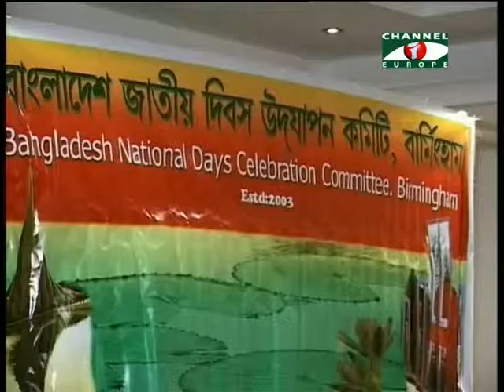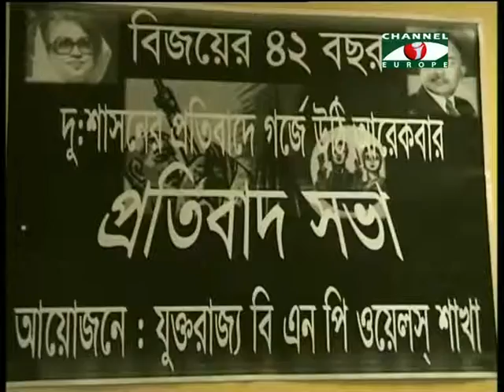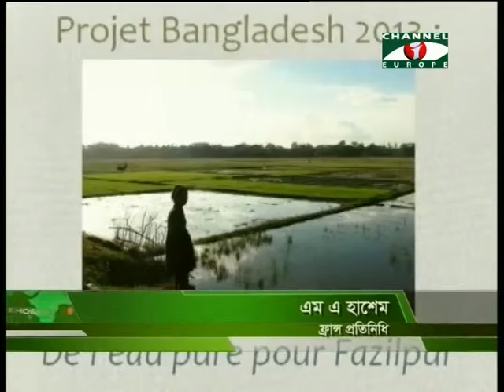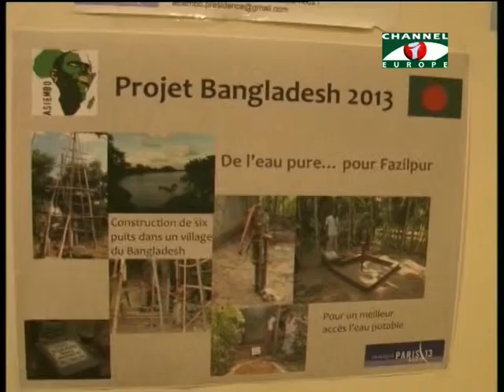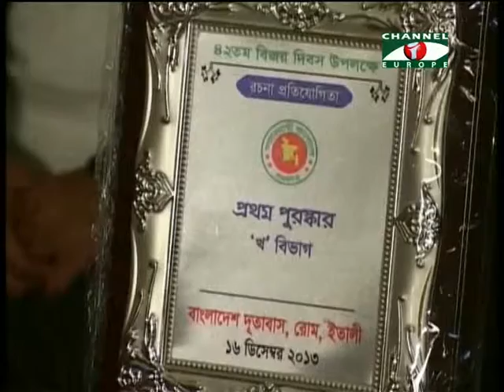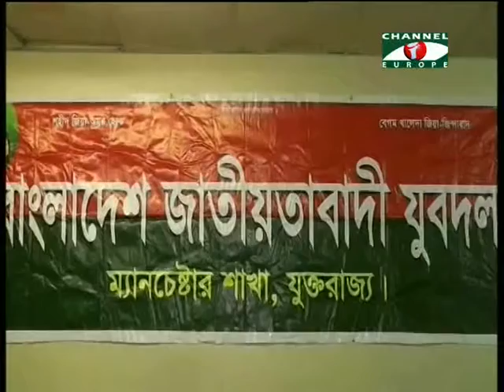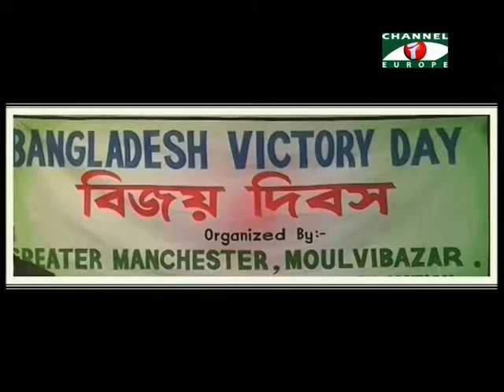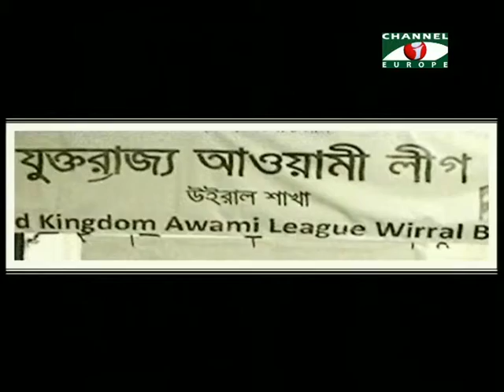Amader Khobor - 20/12/13 - Part - 2